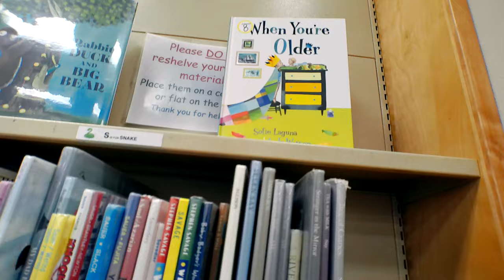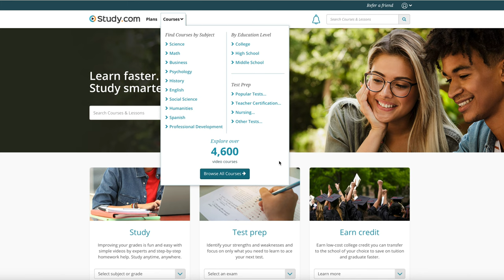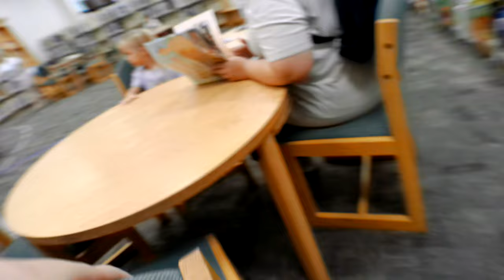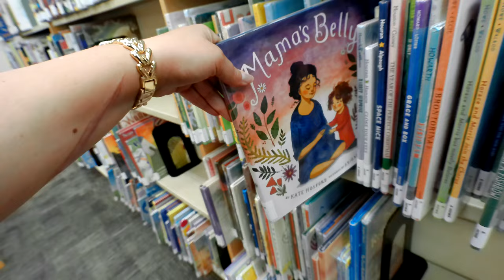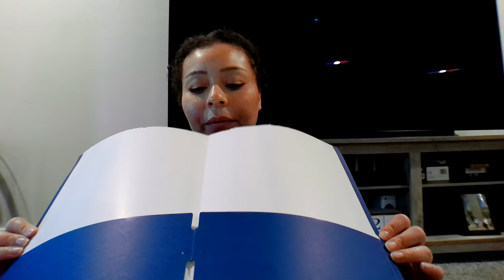Days In My Life | Walmart Runs, Deep Cleaning, Supply Haul, & More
Amazon Storefront:

Filming Equipment:
*Lights*

*Camera*
*Mic*
*Tripod*
*On The Go Vlogging Kit*